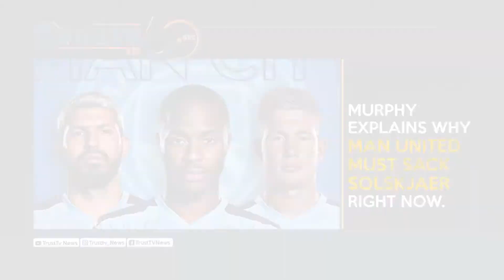Enyimba’s Noble Replaces Uzoho In Nigeria Squad + More Sporting Headlines | TRUST TV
2022 WCQ- Enyimba’s Noble Replaces Uzoho In Nigeria Squad + More Sporting Headlines